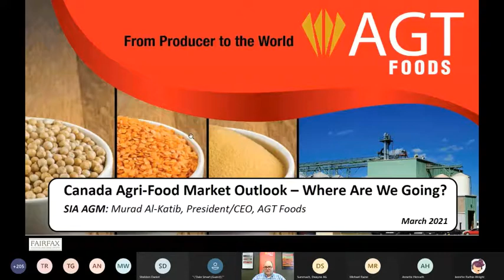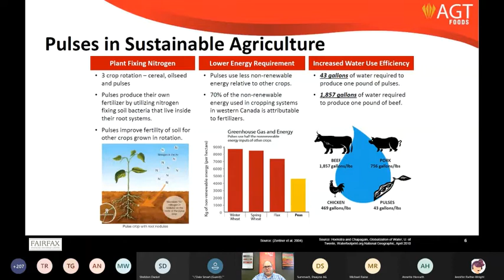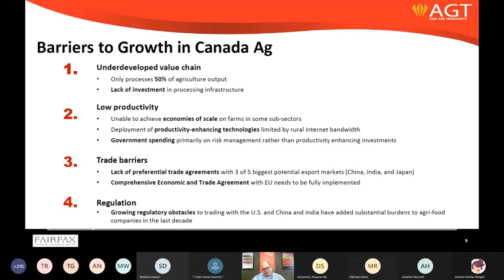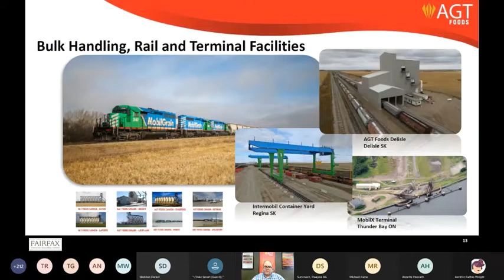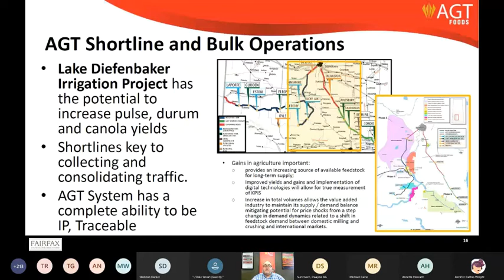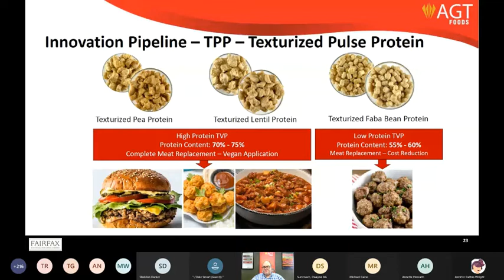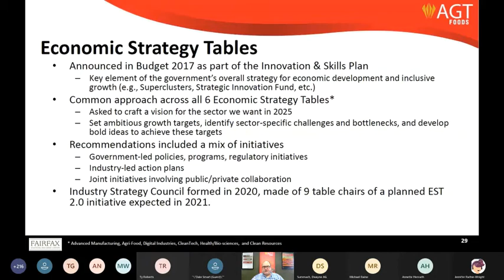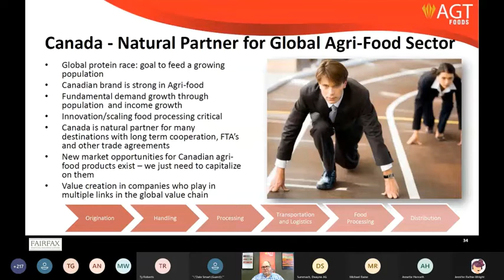SIA 2021 Convention March 30, Session One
SIA 2021 Convention, Session three, March 30 - Opportunities in Global Agrifood for Canada